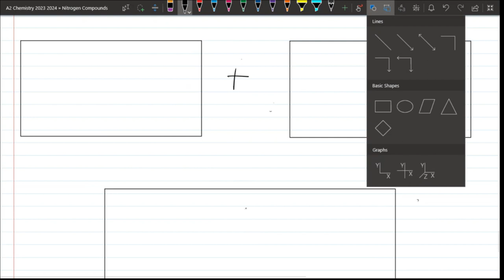Nitrogen Compounds | Dyes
Nitrogen Compounds A2 Dyes